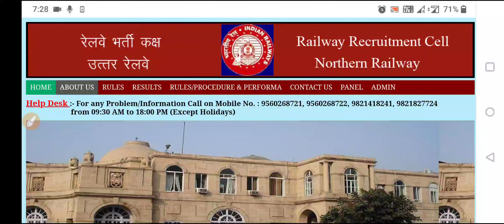RRC GROUP D RESULTS 2022 || RRB GROUP D PHYSICAL कब से